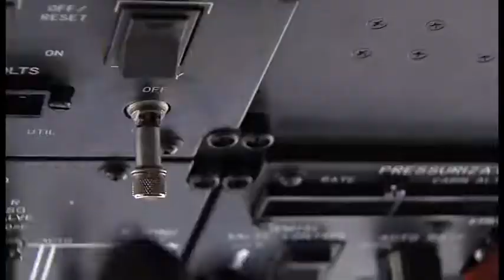Aircraft Maintainers in Romania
Airmen from Ramstein recently conducted an off-station training exercise in Bucharest, Romania.  Aircraft maintainers had a big role in their success.  Senior Airman Ellen McCarthy has the story.